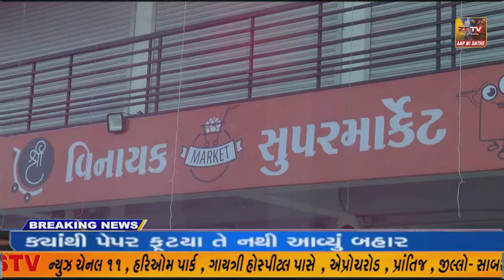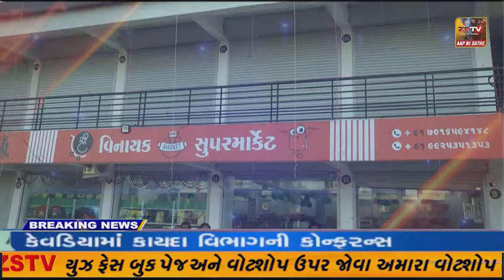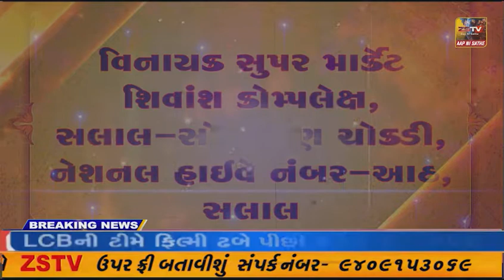અરવલ્લી જિલ્લા માં જાણે ગાંજા ની ખેતી માં અમુક તત્વો ખૂબ જ હોશિયાર હોય એવું લાગી રહ્યું છે